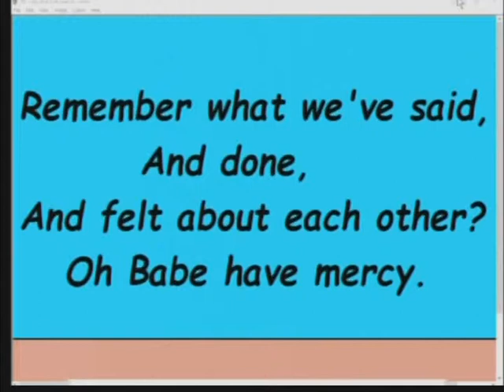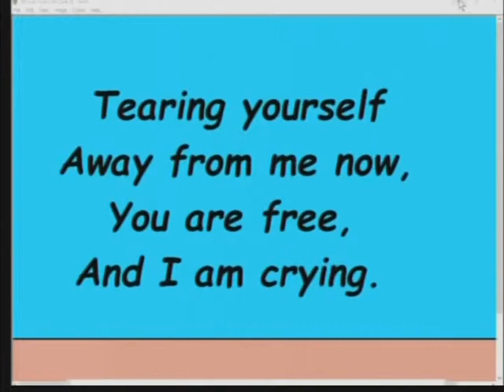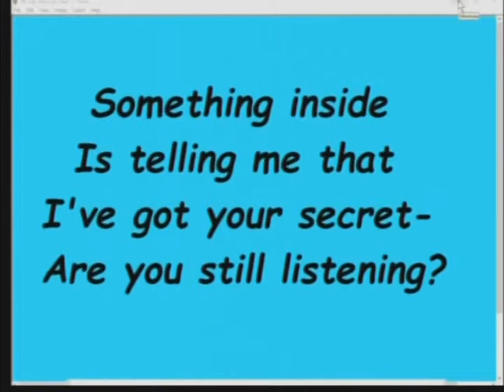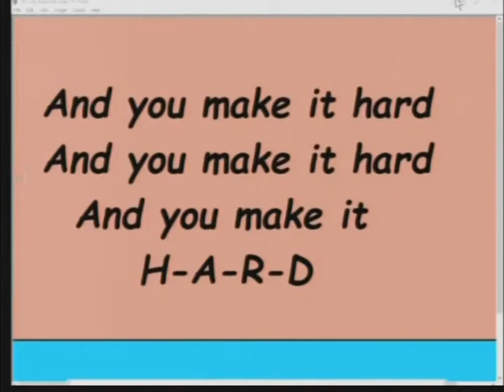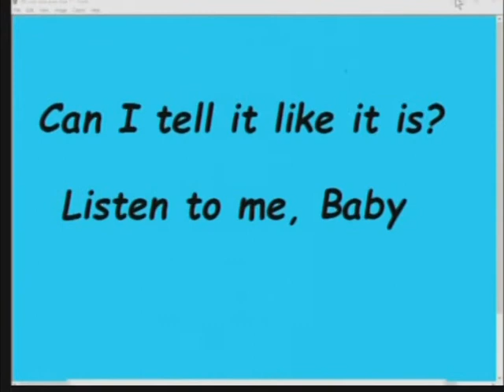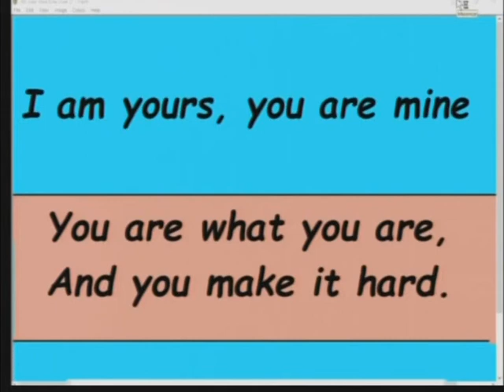Cover-- Judy Blue Eyes Duet, First Movement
When Steven Stills and Judy Collins' romance was falling apart, Steven wrote this imagined dialogue between himself and Judy. It has, to my knowledge, never been performed as a male-female duet, but my wife and I sat down one day, and worked out which lines belonged to Steven, and which lines belonged to Judy. The line "I've got an answer, I'm going to fly away" refers to the time Judy sought psychiatric help in dealing with her conflicting feelings about Steven. This karaoke is the result of Donna's and my efforts to make sense from the song. I'm working with Lea Warren, another singer, to perform this and record it for my YouTube channel. Of course, this is a restyling, and I've not included Movements 2 and 3, as they are not dialogues.